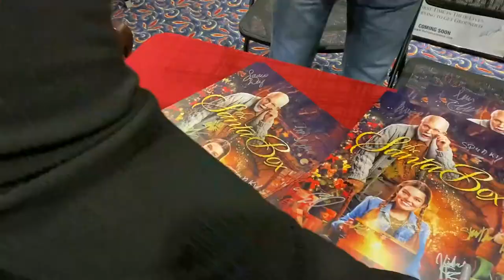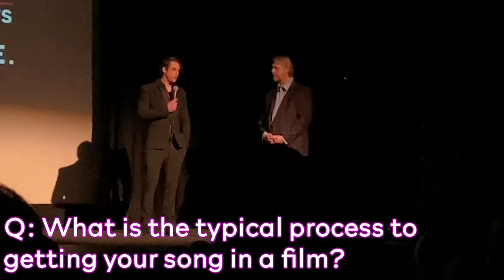LDS Film Festival 2021 | Vlog | Eric Osmond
LDS Film Festival 2021

Purchase "The Santa Box" Movie